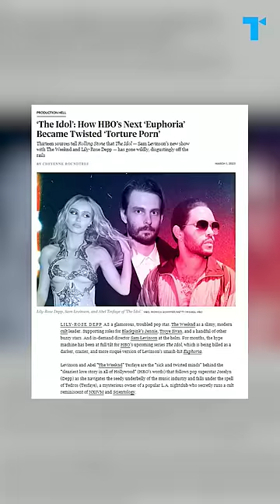Why The Idol is already the craziest show of 2023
HBO’s new series “The Idol” starring The Weeknd and Lily-Rose Depp is supposed to be an intense drama… but it turns out most of the drama is actually playing out off-screen. Here's all of the drama so far, explained in under 60 seconds